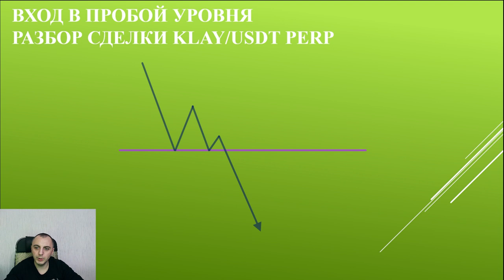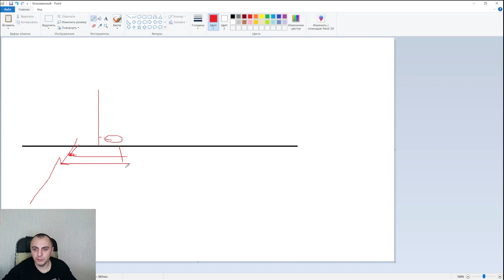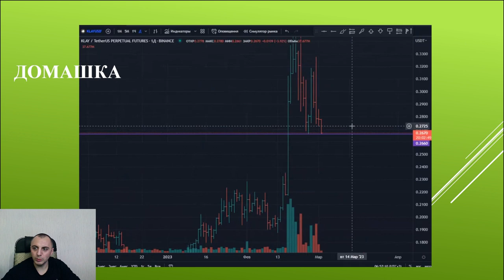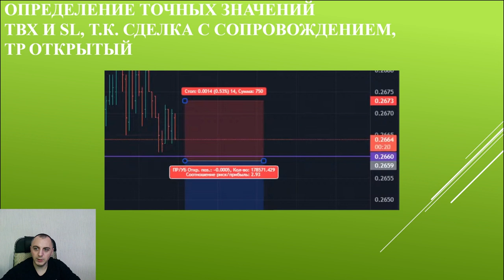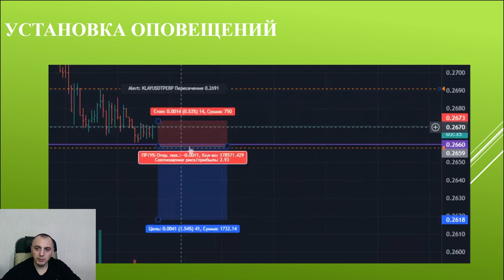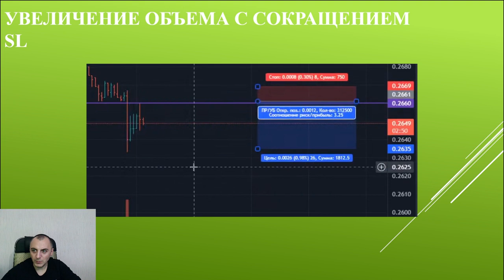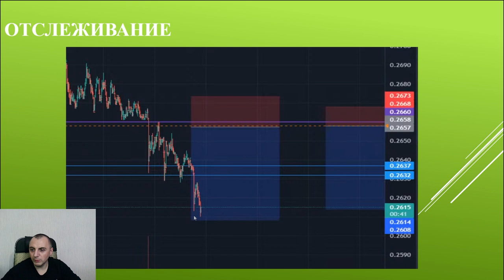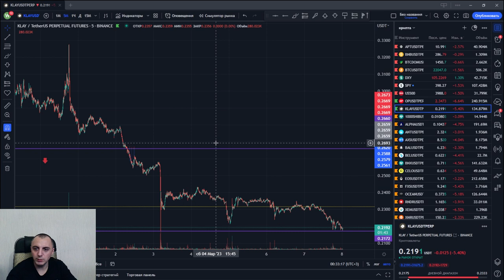Вход в пробой уровня. Разбор сделки KLAY/USDT PERP